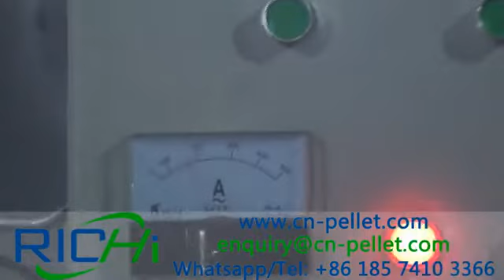Fish Feed Making Machine,Fish/Shrimp Feed Extruder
feed extruder for fish/shrimp ect, aquafeed making machine